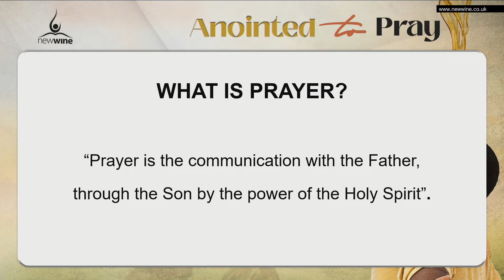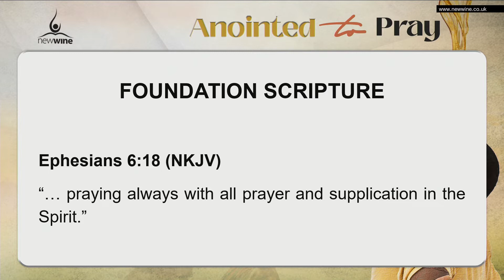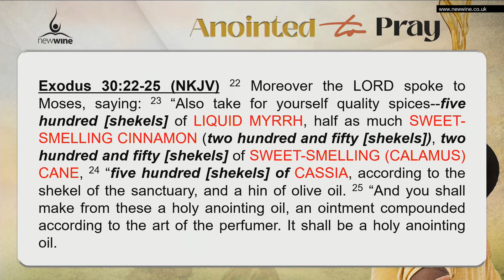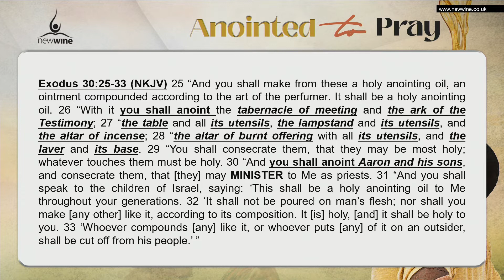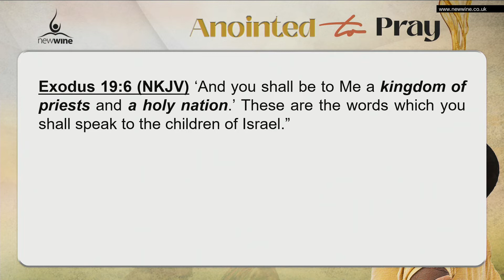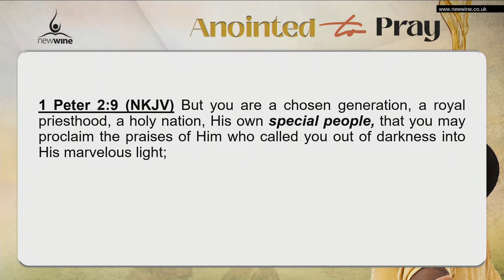Anointed to Pray - Pastor Kola Taiwo